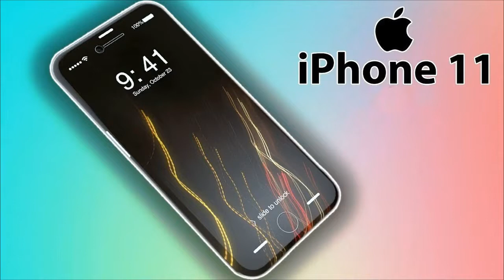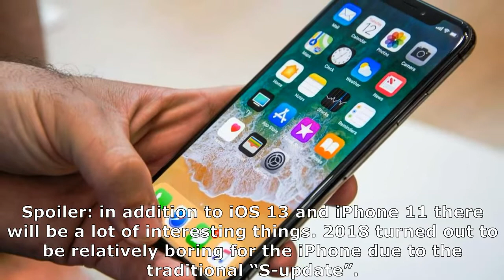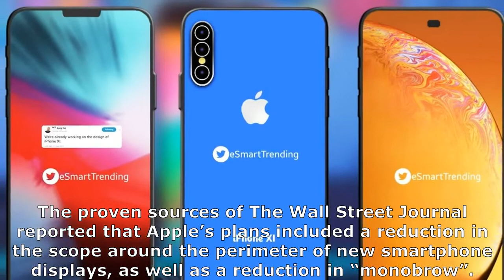iPhone SE2 Vs iPhone 11 - FEATURES ❔😲